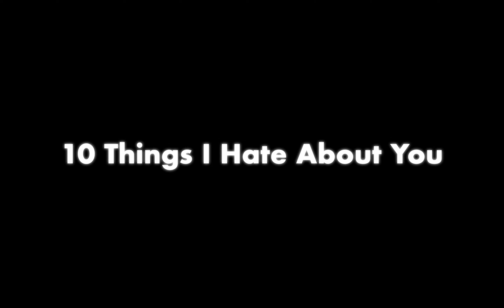10 Things I Hate About You (homage)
by Emma Hamlin